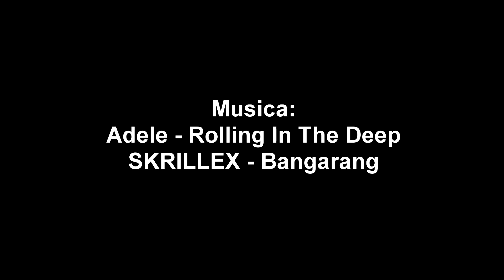STUCOM Centre d'Estudis- Práctica Ciclo Formativo De Grado Medio sobre cableado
En la asignatura de Redes los alumnos realizaron una simulación de cableado. STUCOM